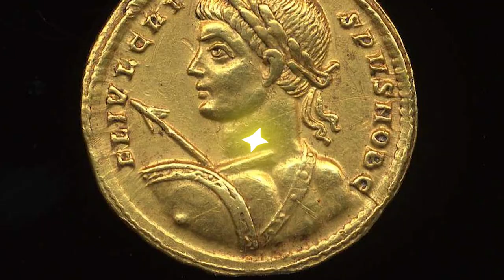Top 10 Dirty Secrets From The Byzantine Empire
The Byzantine Empire or Byzantium, was the continuation of the Roman Empire during the Middle Ages. How did Constantinople fall to the Ottoman Empire in 1455? Join us today on Bumblebee as we count down our Top 10 Dirty Secrets From The Byzantine Empire!

Hosts:
🐝Tereza Fleury